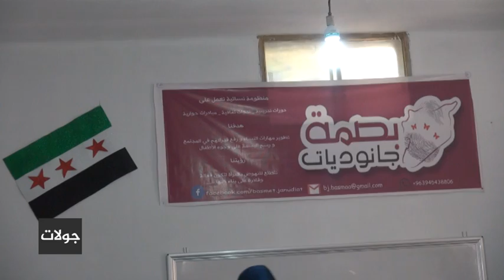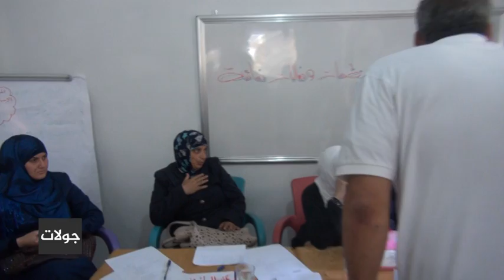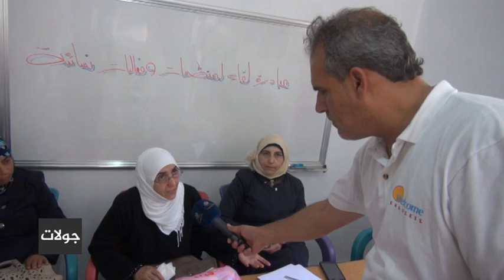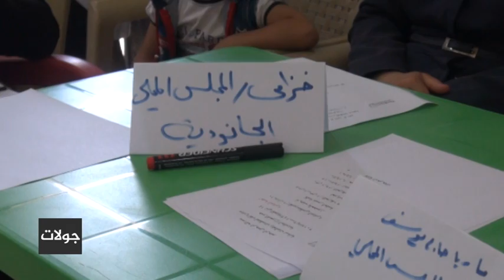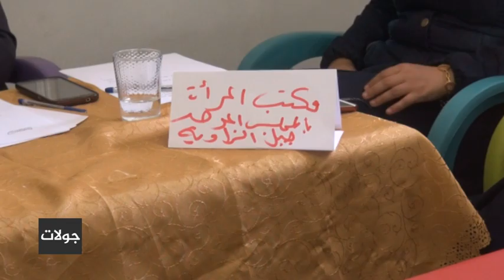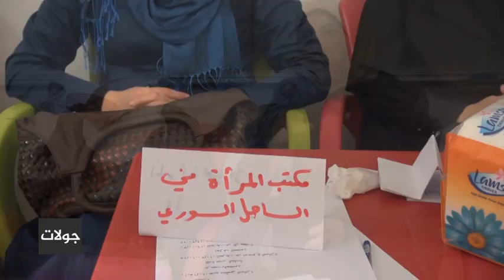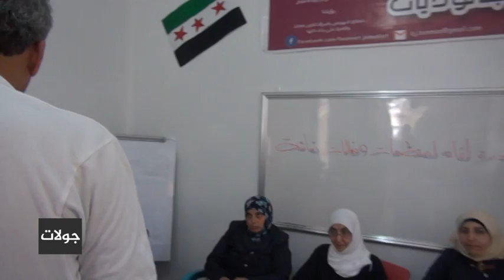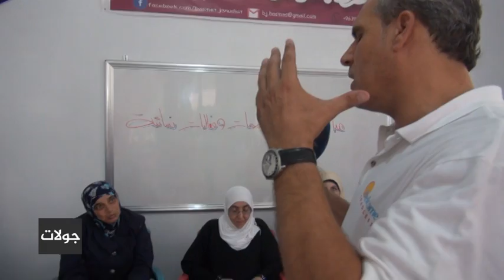جولات(18): "بصمة جانوديات" لتبادل الخبرات بين المنظمات النسائية في إدلب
تدور محاور الحلقة في المجالات التي اقتحمتها المرأة السورية في الثورة وتناقش معيقات العمل الاجتماعي لها في المناطق المحررة.
وعلى التردد: 11595 عمودي، الترميز 27500 ، معامل التصحيح 3/4